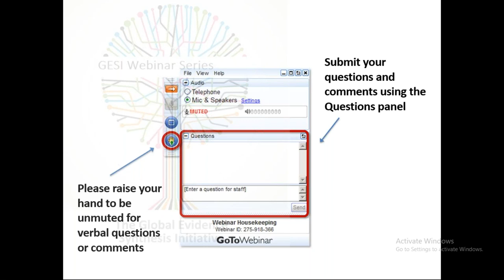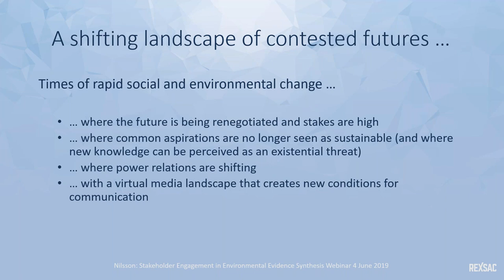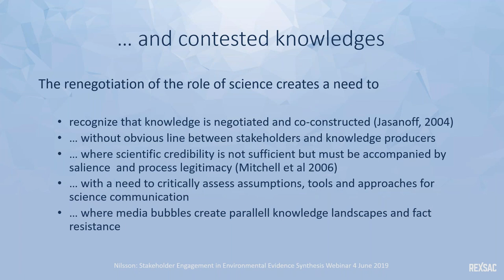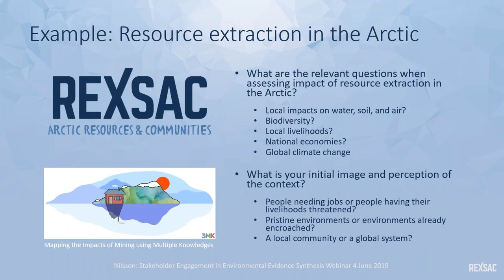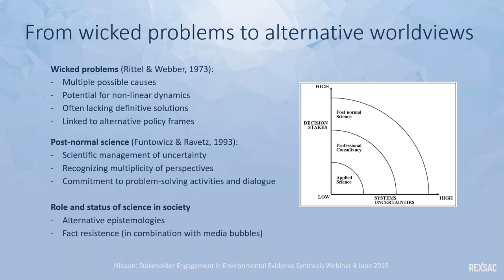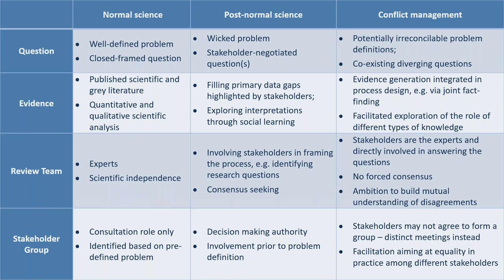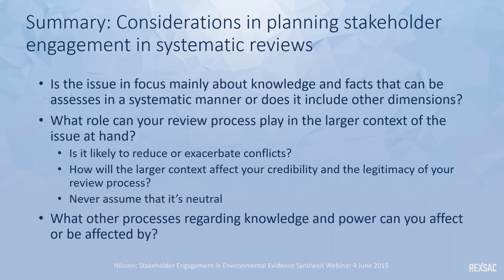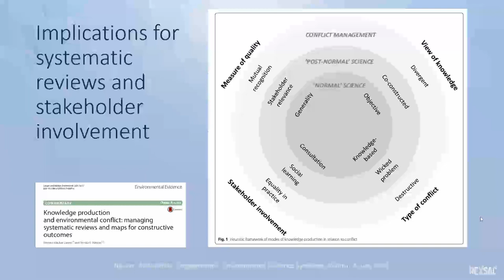Managing knowledge production in contexts of conflict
Managing knowledge production in contexts of conflict - with Annika Nilsson. Part of the webinar series on stakeholder engagement by the GESI Initiative